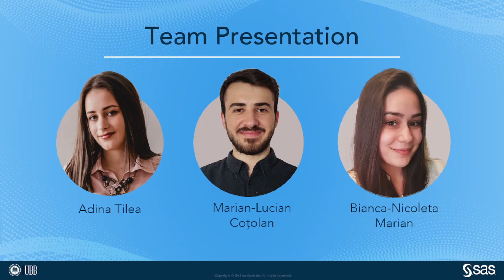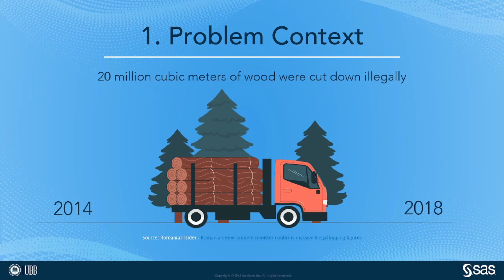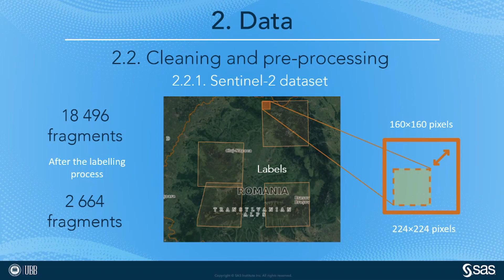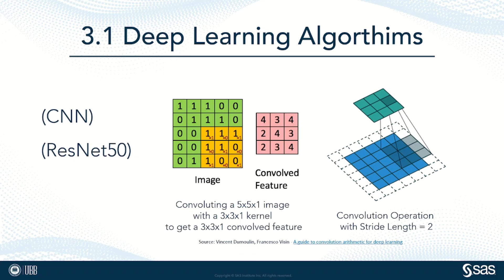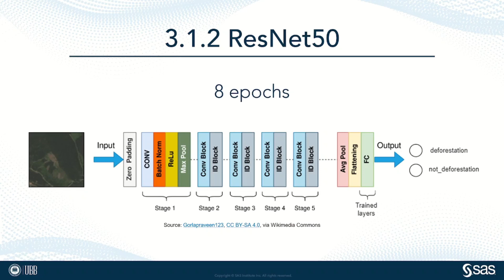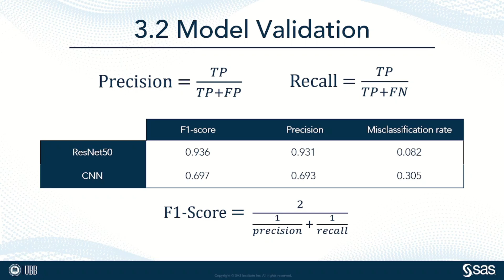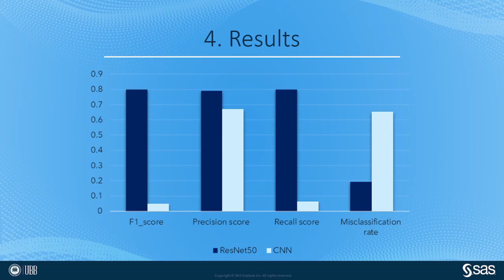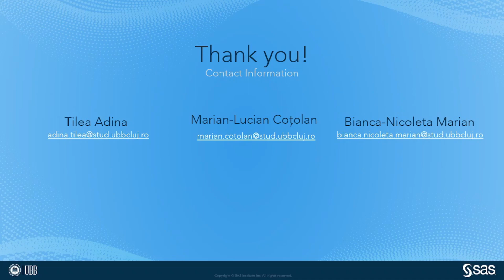Satellite Image Classification for Detecting Deforestation in Romania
Presentation by the T(h)ree Sentinel team at SAS Curiosity Cup 2023